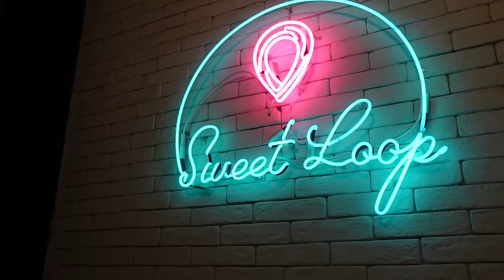شوفو ايش صار في بيتي 😱😰🇸🇦🇲🇦